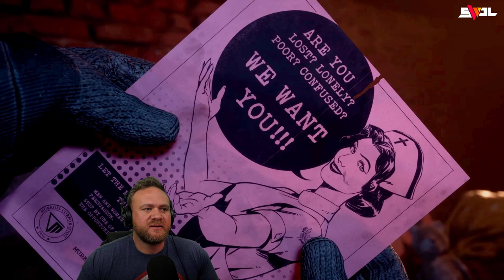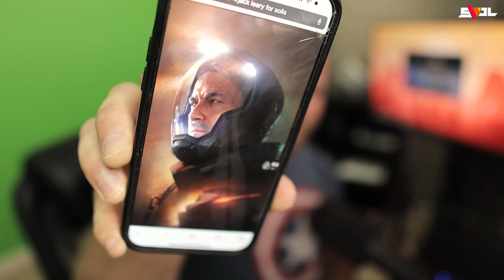RAGE Filled MADNESS | Intro + 2 Trials (Police Station & Fun Park) | VOD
In this horror gaming live stream, swol is playing the all new Outlast trials, the third installment of the outlast series. This horror gaming outlast trials video features the intro story plus the first two trials, the police station and the park! Tune in and watch this gruesome yet infuriating game where swol completes two trials while hiding 90% of the time. Yes it’s frustrating, but it’s also extremely fun. I recommend going in with friends as that would make the outlast trials not only more efficient but a hell of a lot more funny watching your friends scream for their lives as they run from these absolute psychopaths in this Outlast Trials horror gaming experience!